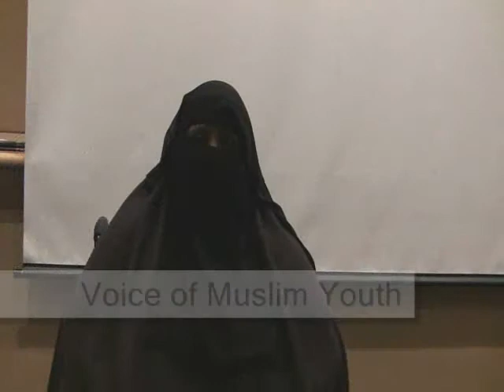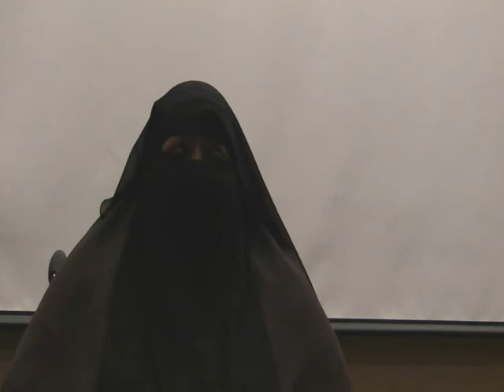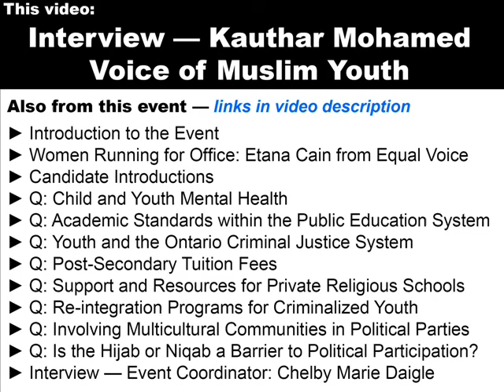Interview: Kauthar Mohamed - 1st Voice of Muslim Youth Provincial Election Engagement Session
Voice of Muslim Youth (VOMY) is a new group in Ottawa organized by youth for youth that hopes to address several of the serious social issues facing Ottawa's Muslim community.

1st Voice of Muslim Youth Provincial Election Engagement Session